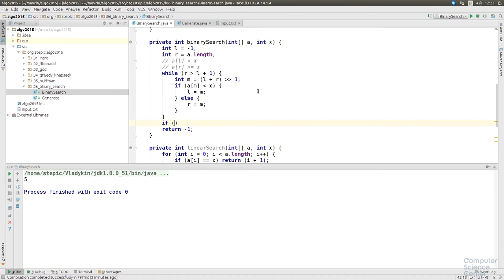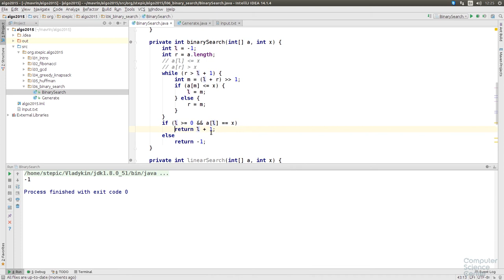Алгоритмы теория и практика Методы - 110 урок. Практика на Java: Двоичный поиск